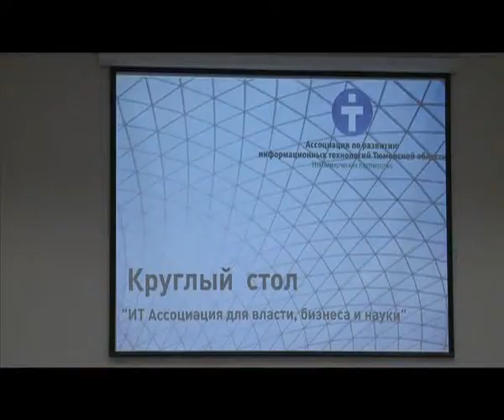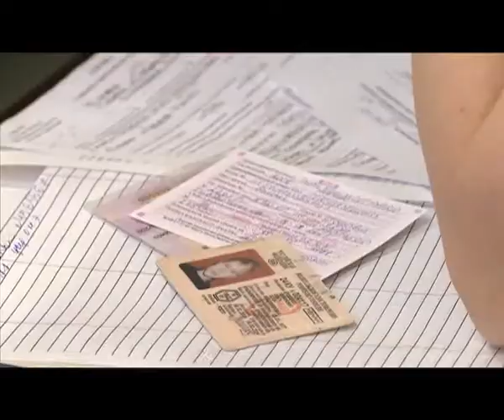Деньги за неделю 23 октября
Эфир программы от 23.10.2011